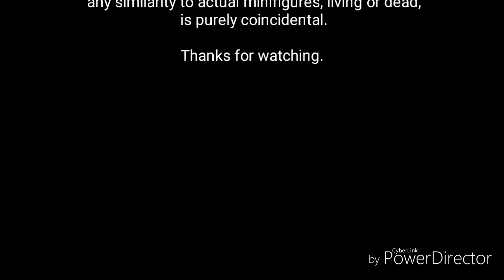Building the Lego Saturn V - Final pt.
Final pieces of to together.